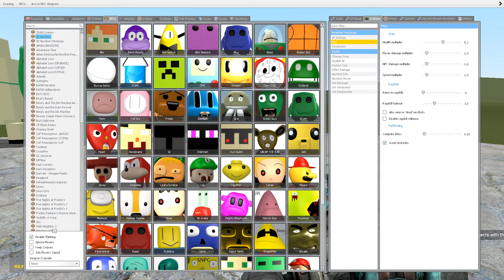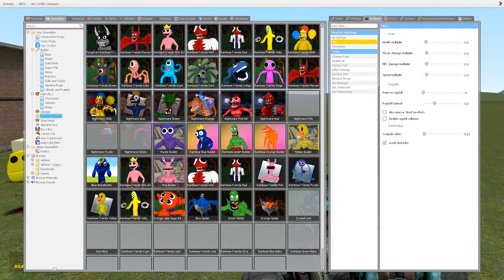NIGHTMARE RAINBOW FRIENDS VS NEW UPDATE 3D SANIC CLONES MEMES FAMILY In Garry's Mod